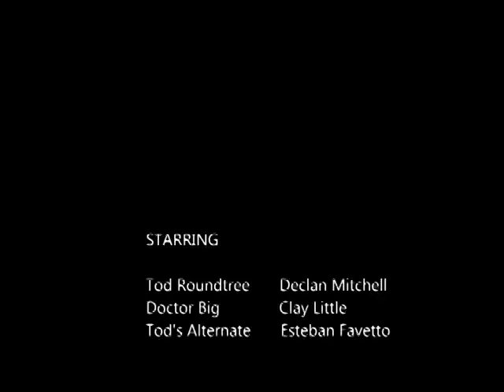Dreemz Esteban, Jamie, Declan, and Clay